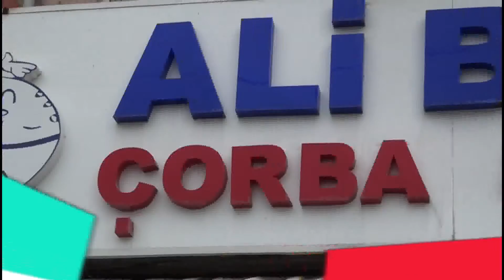ALİ BABA LOKANTASI